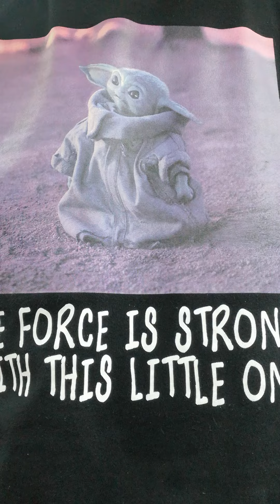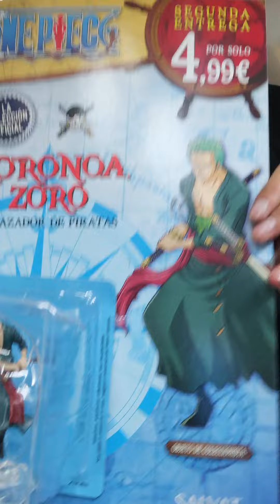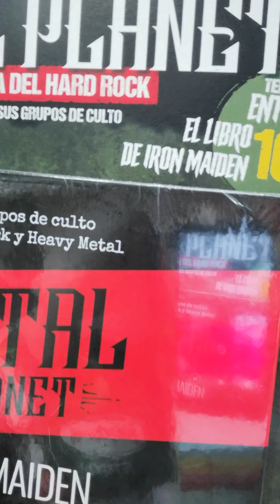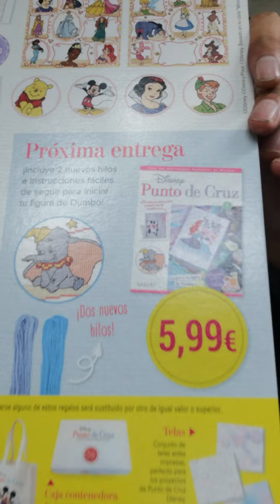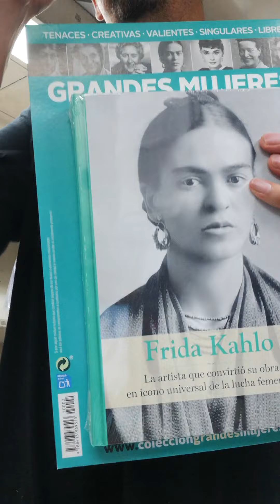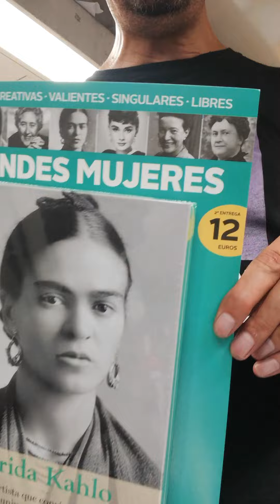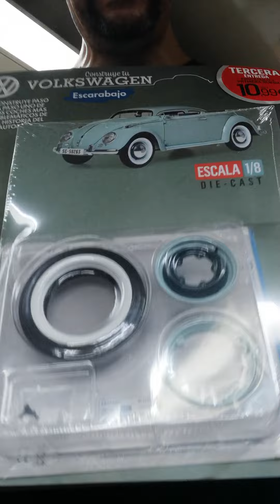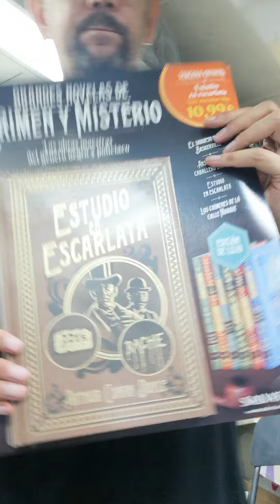NUEVAS ENTREGAS DE COLECCIONABLES LLEGADOS HOY A MI KIOSCO.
Toda colecciones tienen sus entregas y hoy, me llegaron segundas y terceras partes de colecciones que YA ESTAN DISPONIBLES en vuestro KIOSCO. Espero que OS guste y perdonen el calor y bochornoso porque aquí en Barcelona es horrible. Un saludo